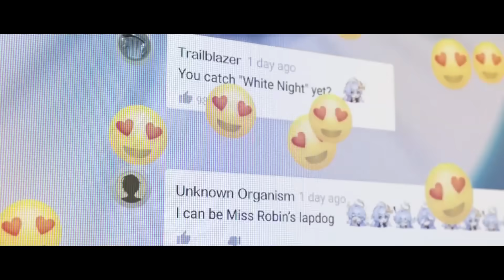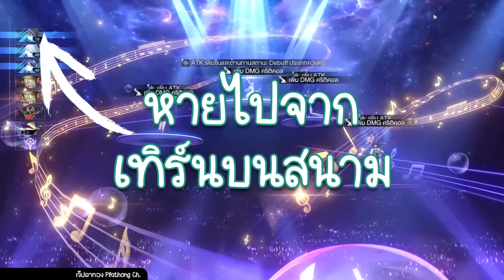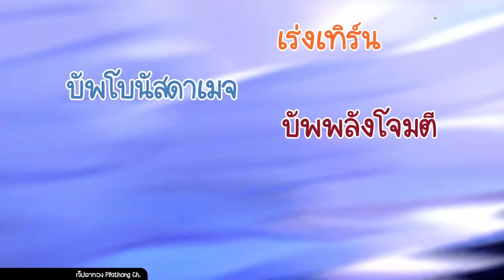ไกด์ภาษาลิงลิง Robin ✤ คอนเสิร์ตเร่งดาเมจทั้งทีม ทุกทีม เทพธิดาแห่งการโจมตีประสาน!!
ไกด์ภาษาลิงลิง Robin ✤
คอนเสิร์ตเร่งดาเมจทั้งทีม ทุกทีม เทพธิดาแห่งการโจมตีประสาน!!

คลิปตอนเก่า ๆ

ￚￚￚ⋐ มารยาทการรับชมช่องเรา ⋑ￚￚￚ
✤ คลิปนี้ถูกจัดทำขึ้นในวันที่ 31 มีนาคม 2024 (Patch 2.1 HSR)
ดังนั้นอาจจะมีการเปลี่ยนแปลง Build ของตัวละครและการจัดทีมเมื่อมีเซตของสวมใส่ที่น่าสนใจอัพเดทเข้ามาในแพทซ์อนาคต

ￚￚￚ⋐ TIMESTAMP ⋑ￚￚￚ
0:00:00 Intro

├  0:00:12 วิธีการเล่นแบบสั้น ๆ
├  0:01:07 วิธีการเล่นแบบจริงจัง
├  0:03:20 Trace
├  0:04:58 ของสวมใส่
├  0:06:35 Lightcone
├  0:07:53 เปรียบเทียบกับตัวละครเร่งเทิร์นคนอื่น ๆ
├  0:09:02 การจัดทีม
└  0:10:57 Eidoron

└  0:12:33 พูดคุยท้ายคลิป

ￚￚￚ⋐ MOLA MOLA  ⋑ￚￚￚ
ปลากะะป๋องโมล่าาาา MolaMola อร่อยยยยยยยยย มากกกกกกกก
การันตีด้วยพี่แสงผู้คลั่งการกินปลากระป๋องมากว่า 10 ปี
อร่อย ดี ได้สุขภาพพพ

โดเนทสนับสนุนสตรีม ค่าซาวเอฟเฟค ค่าน้ำผึ้งมะนาวของเจ๊
ขึ้นจอพร้อมเสียงสิริ 50 บาทขึ้นไป :
ชอบงานเจ๊อย่าลืมอุดหนุนน้า

Discord รวมคลื่นทะเล เข้าได้ทุกคน